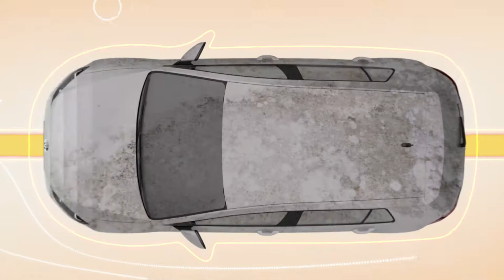Das WeltAuto - Geprüfte Qualität (Handwerker)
Das WeltAuto:

Wenn es um geprüfte Qualität geht ... geht der prüfende Blick niemals verloren.

Leistungspaket:

Alle unter dem Namen „Das WeltAuto“ angebotenen Gebrauchtwagen sind akribisch geprüft, gewartet und repariert. Hinter diesem Leistungsversprechen stehen auch unsere Händler, welche keine Kompromisse in Sachen Technik und Optik eingehen. Wer also „Das WeltAuto“ kauft, ist auf sicherer Seite.

Achten Sie daher bei der Suche nach einem Gebrauchtwagen speziell auf Fahrzeuge, die das Prädikat "Gebrauchtwagengarantie EXKLUSIV" oder "Gebrauchtwagengarantie EXKLUSIV PLUS" tragen. Denn für Fahrzeuge, die entsprechend gekennzeichnet sind, genießen Sie eine ganze Reihe an Vorteilen:

- Gebrauchtwagengarantie
- Technischer Qualitätscheck
- Professionelle optische Aufbereitung
- Fahrzeugeintausch
- Probefahrt
- Umtauschgarantie
- Finanzierung und Versicherung
- Original Zubehör